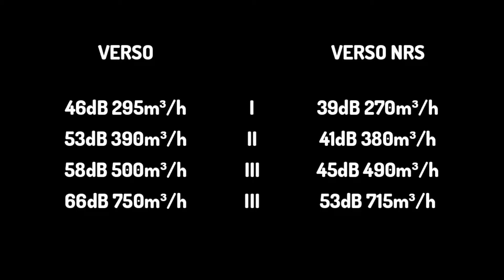Falmec Verso| Falmec Verso NRS- nowoczesny okap kominowy przyścienny w kolorze czarnym lub białym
Nowoczesny okap kuchenny Falmec Verso dostępny jest w 4 konfiguracjach biała 55cm, czarna 55cm, biała 85cm oraz czarna 85cm. W ofercie znajduje się również Verso w wariancie NRS który posiada niesamowite parametry pracy. Falmec Verso został wyposażony w system zasysania szczelinowego poprawiający skuteczność działania okapu oraz  2 filtry aluminiowe, jeden ukryty został pod szklaną płytą a drugi umiejscowiony jest prostopadle do powierzchni płyty grzewczej.